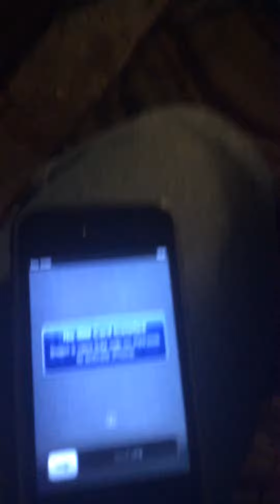iphone help needed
My iPhone will not work even with redsn0w